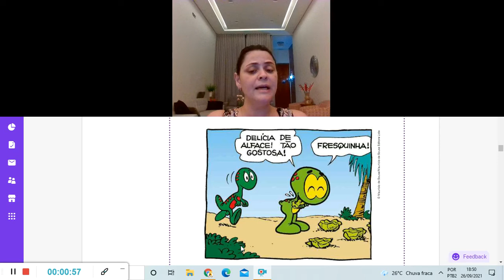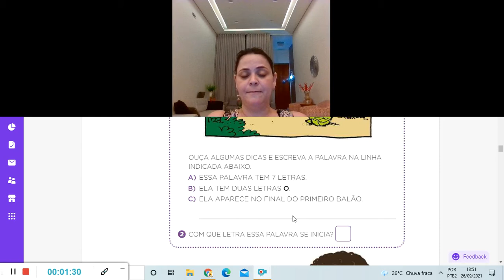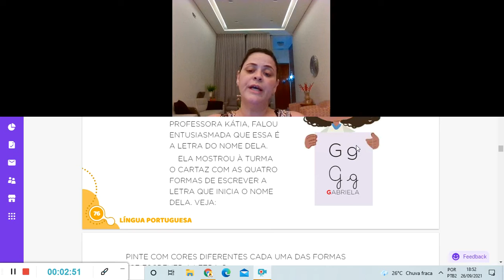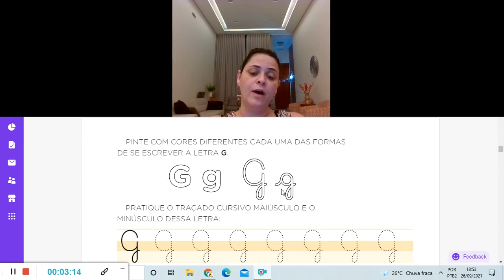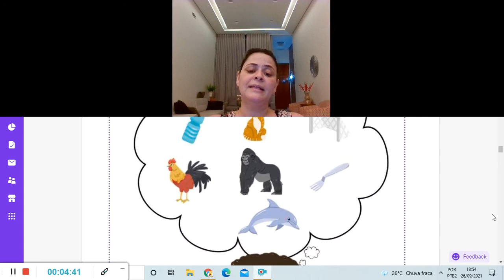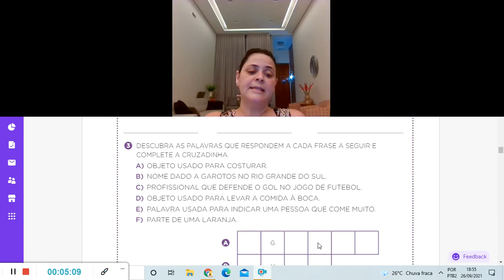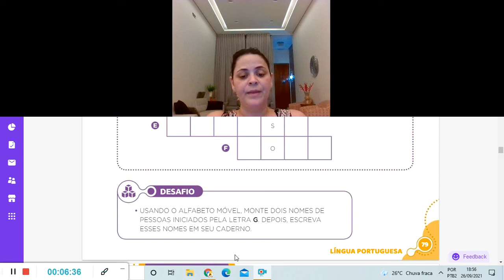Aula de Português 27 09 21